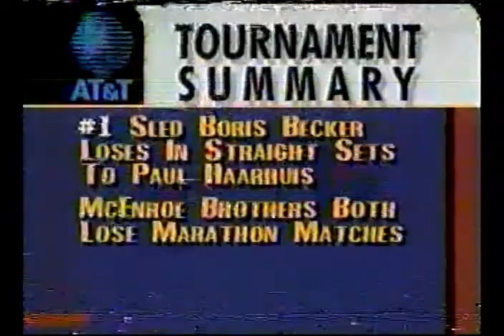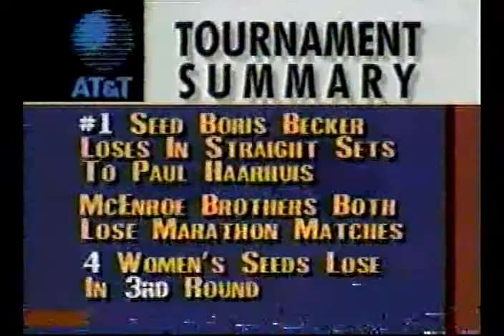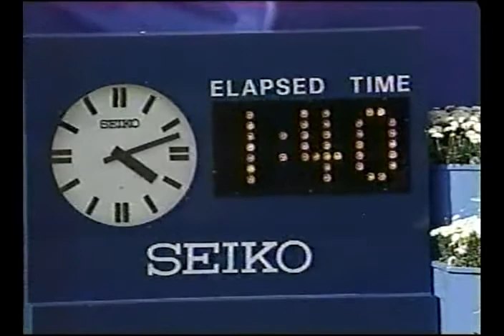US Open 1991 3R - Jimmy Connors v Karel Novacek